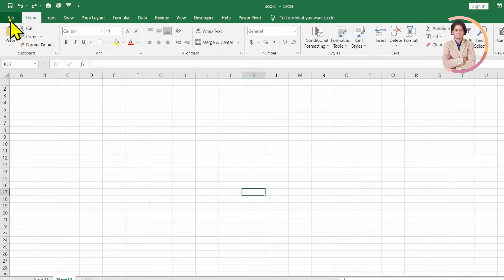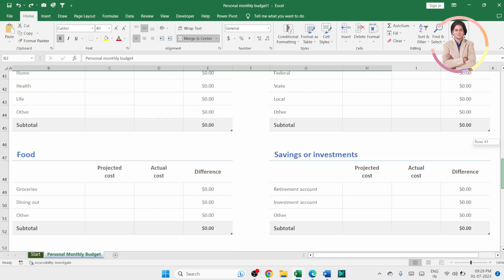Personal monthly budget in excel?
In this video we will learn that personal monthly budget in excel?

YOU will find some tips & tricks to make easy your computer operations. I will try to provide maximum solutions here. Would request you to watch entire video and use pause button to understand every step that how we can make personal monthly budget?

Keep watching.
Keep learning.

 thanks @LearnBasics